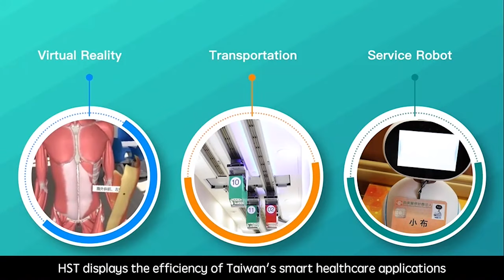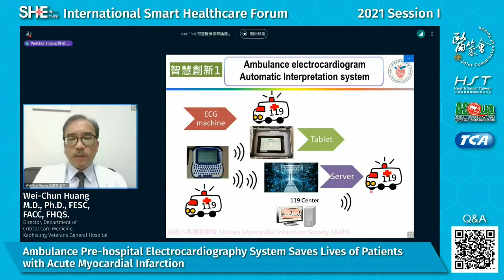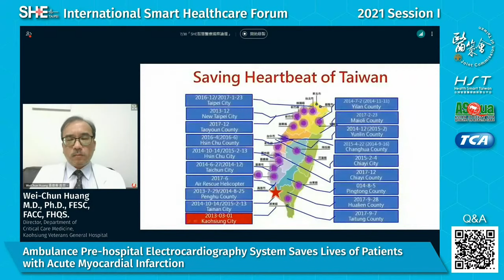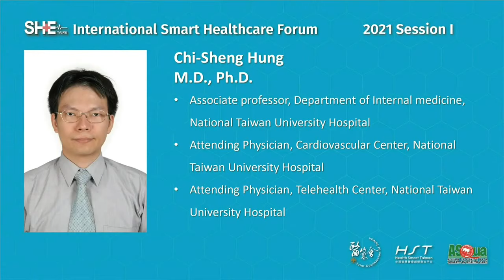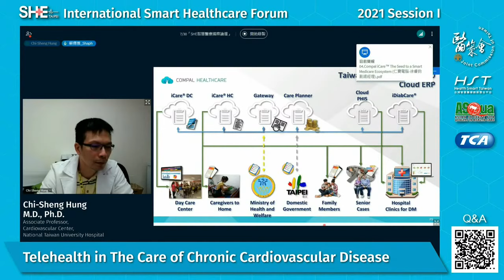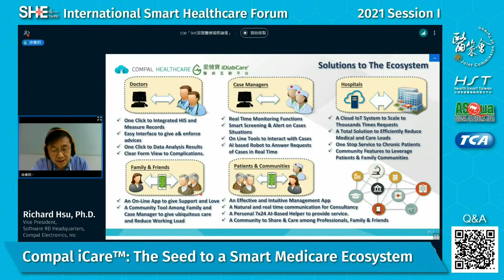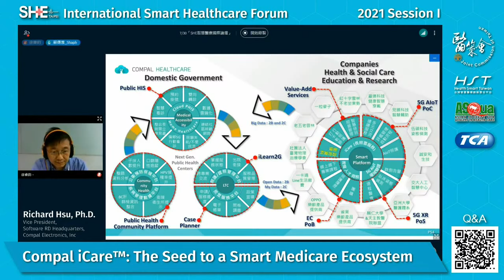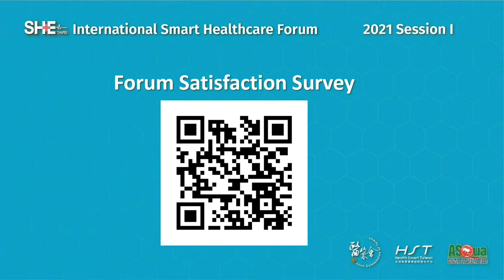SHE series 2021 International Smart Healthcare Forum Session 1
Welcome to join us on July 30th, 2021 on the discussion with hospitals and industrial leaders in Taiwan’s outstanding smart healthcare field. You will learn how technology like ICT and AIoT applied to realize the cross-institutional integration and improving emergency medical services and chronic disease management effectiveness.

Topics for this Forum include:
．Effectiveness of Emergency Medical Systems Connect Ambulance Services
．Electronic Patient Care Report System Integrates into Medical Process
．Using Telehealth to Improve Diabetes Care
．How to Ally Resources Across Facilities to Amplify Healthcare Effectiveness